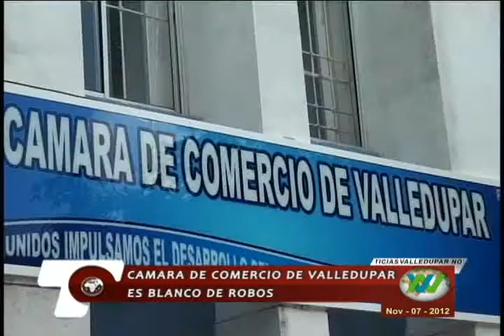Camara de Comercio de Valledupar, es blanco de ladrones